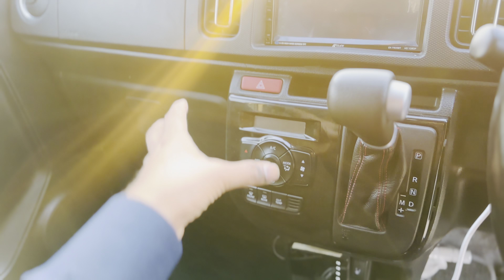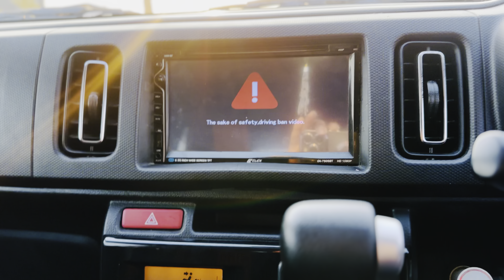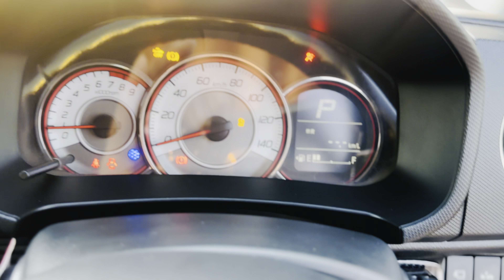car for sale in pakistan||used car sale purchase business||Almadni motor phalia